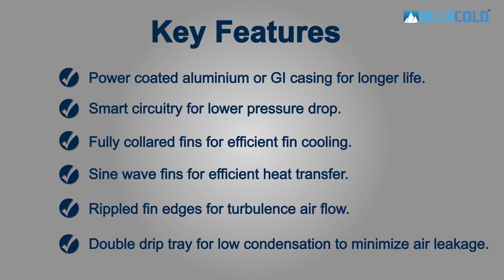Cold room & cold storage cooling unit | Blue Cold Refrigeration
Working and features of cold room and cold storage cooling unit, indoor unit, cold storage plant & cold room evaporator